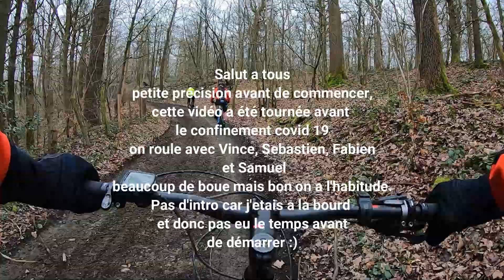Rando VTT avec les copains, tranquille.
Rando VTT du coté de Sprimont, Aywaille, Banneux, Trooz...